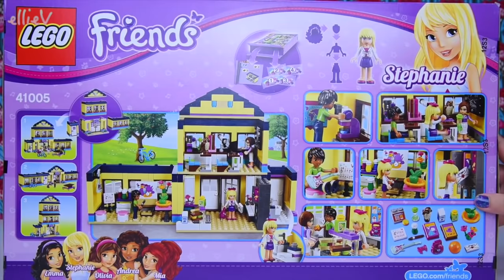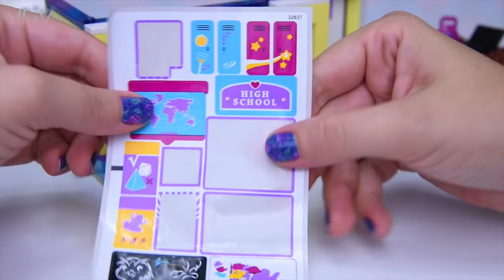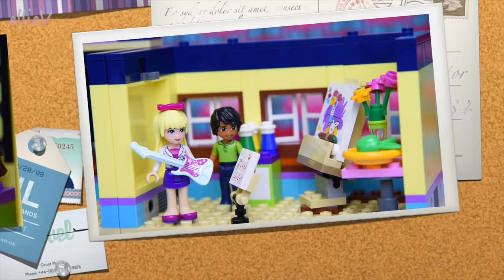Lego Friends Heartlake High School Build Review Silly Play - Kids Toys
The Heartlake High School 41005 was a Lego Friends released in 2013 and has now been retired, but I had a set put away! And I'm so glad I did - there are a heap of cute and tiny details on this set. The high school comes with three minidolls - Stephanie, Matthew and Ms Stevens. The classrooms are equipped with lots of tools - the science and geography room has a world map, a taxidermied owl for biology, a microscope and a telescope. There are desks for Stephanie and Matthew to sit at and a chalkboard for Ms Stevens. The music and art room has a music corner for guitar practice and an art corner with a clever little easel for painting. The school toilets are unisex, and the cafeteria and lockers are all there! Plus there's a basketball hoop for slamdunks (or just for jumping the minifigures through) and a picnic table for lunchtimes in the sun! Altogether, a very great Lego Friends set!!

Head to class with the LEGO® Friends!

Have an exciting day at Heartlake High with Stephanie and Matthew. Ride Stephanie’s pretty blue bike to school! First, store her bag and her laptop in the locker, then head to science class and study plant cells under the microscope, experiment with chemical reactions using the beakers or look through the astronomy telescope. Be the star of biology class when Ms. Stevens calls you to the chalkboard to identify the different parts of the owl’s body! Help Matthew to point out the capital cities on the world map in geography class! Then Stephanie and Matthew wash their hands before lunch. Take some sandwiches and juice from the cafeteria and eat in the sun on the picnic table. Bring on the creative fun after lunch with art class and an easel, and then have music class with the guitar. After school, play basketball with Matthew or go for a bike ride! Includes Stephanie, Matthew and Ms. Stevens mini-doll figures.